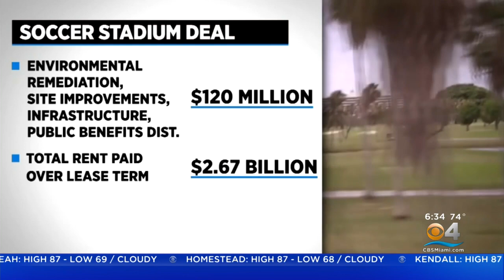Inter Miami CF Scores Goal In Bid For New Staium Land Deal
Keith Jones reports Miami city commissioners on Thursday evening approved by a vote of 4-1 a proposal for a new stadium and land deal for Inter Miami CF.